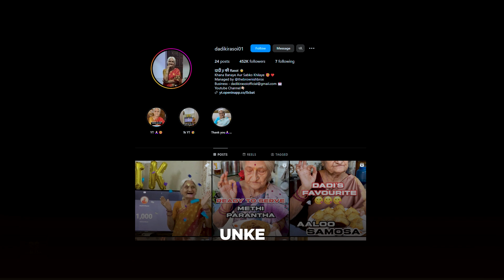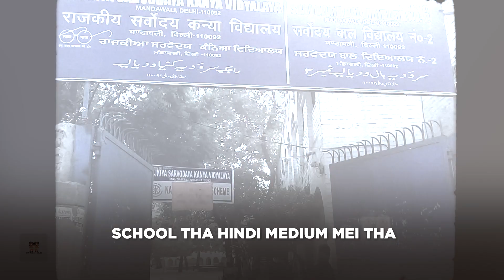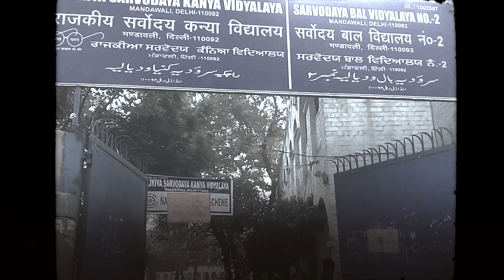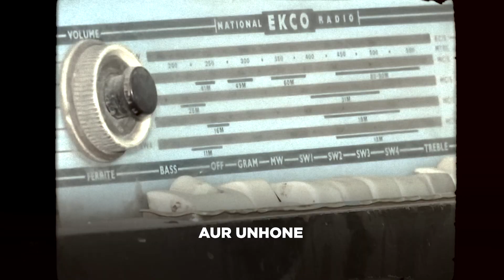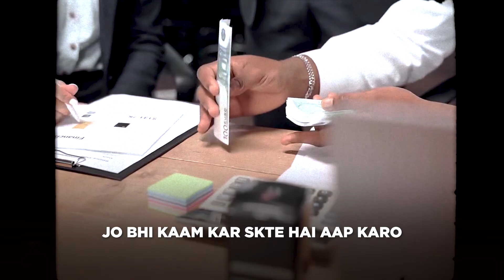Why Age Shouldn't Stop You: Dadi Ki Rasoi's I The Brownish bros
Welcome to our FIRST PODCAST.
TBB featuring VIRAL dadiji who got viral in just 1 month with a massive fan following on Instagram. We will go through her journey and let you know the secrets of DADIJI

Timestamps:
0:39 viral hone ke baad kaisa lag rha hai ?
1:09 What's your real name ?
1:19 Ye recipes aap kha se laate ho ?
2:28 Adventures things you have done in your life ?
2:44 Aapki school life kaisi thi ?
12:25 Life advice to Youth
13:29 Favourite TV serial
15:25 agar aapke pass koi superpower hoti to wo kya hoti ?
16:22 Outro

Tags -
Why Age Shouldn't Stop You: Dadi Ki Rasoi's Inspirational Journey  @DadiKiRasoi01   ✨🔥 | Brownish bros
0 to 550k+ FOLLOWERS in 1 MONTH 🔥Ft. ​⁠ | The Brownish Bros.